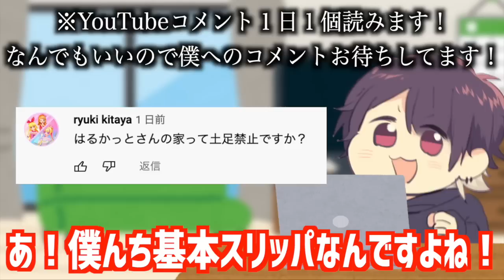【緊急速報】アニポケの新タイトルが判明…！サトシVS シロナの戦いの詳細が衝撃的だった！！！！【考察】【マスターズトーナメント】【ポケモン剣盾】【エイト】【ポケットモンスターSV】【はるかっと】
∇関連動画∇
【アニポケ考察】ある意味歴代1番のヒロイン…！？コハルの将来が衝撃的だった！！！！【マスターズトーナメント】【エイト】【ポケモン剣盾】【ポケットモンスターSV】【セレナ】【ヒカリ】【はるかっと】

【アニポケ比較】比べると大変貌を遂げている！？ポケモンキャラの元デザインと再登場の作画を比べてみたら衝撃的だった！！！！【マスターズトーナメント】【ポケモン】【考察】【エイト】【セレナ】【はるかっと】

【神回】遂にアニポケにユウリが登場！？アニメタッチの凄すぎるファンアートのクオリティが衝撃的だった！！！！【サトシ】【考察】【ポケモン】【ポケットモンスタースカーレットバイオレット】【はるかっと】